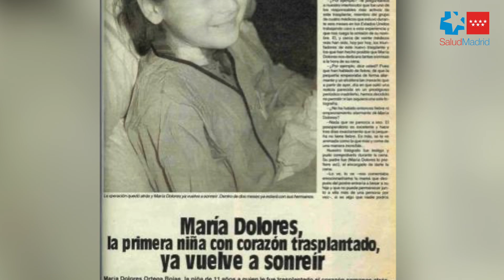Hospital Puerta de Hierro - 1.000 trasplantes cardiacos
El Hospital público Universitario Puerta de Hierro Majadahonda de la Comunidad de Madrid ha realizado mil trasplantes cardiacos. La intervención se ha llevado a cabo en un hombre de 57 años que, tras sufrir un infarto agudo de miocardio, presentaba un corazón gravemente dañado. Su evolución ha sido muy favorable y ha sido dado de alta de la Unidad de Cuidados Postquirúrgicos para continuar con su recuperación.

De estas mil intervenciones, 30 han sido retrasplantes y otras 60 múltiples, es decir, de corazón y otros órganos como el pulmón, el hígado o el riñón. Hasta un 40% se ha llevado a cabo en situación de riesgo vital o extrema urgencia, habiendo necesitado muchos de estos enfermos dispositivos de asistencia ventricular previos. Además, casi la mitad (el 47,6%) ha sido en personas procedentes de otras comunidades autónomas.